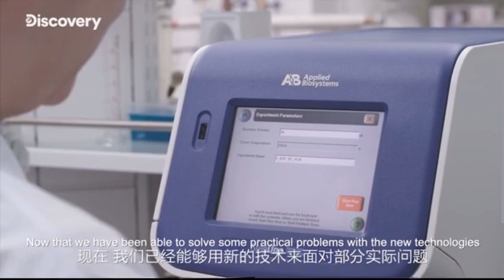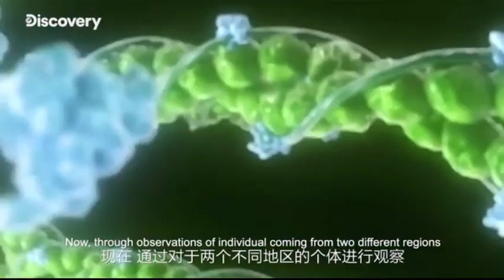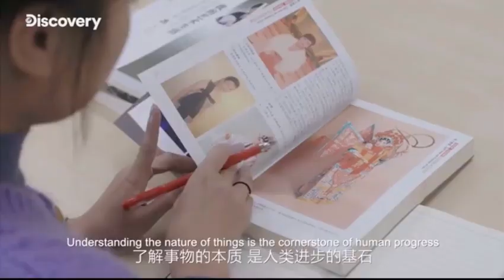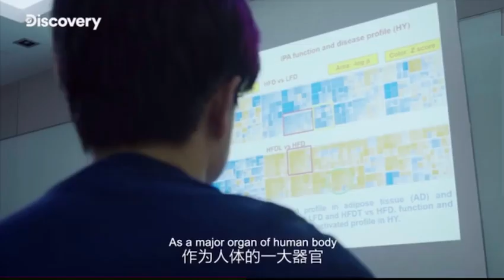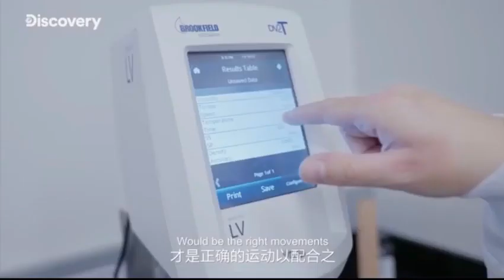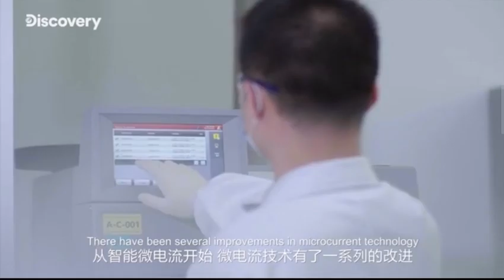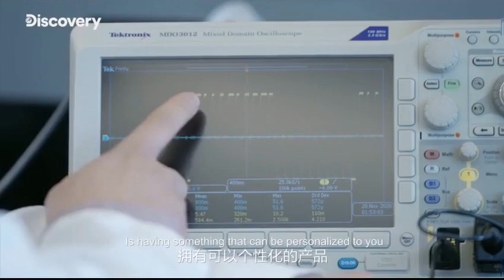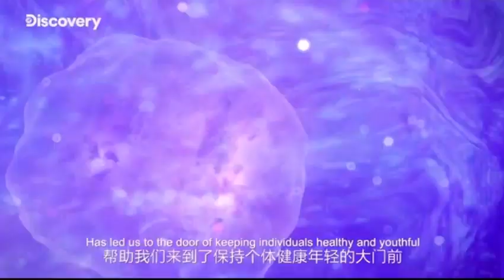Ageloc Discovery Channel How can gene expression help with how we age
Find out how our genes and the gene expression can affect our body ages. With Gene technology we are able to proof that gene related skin care can help us age in a healthier way.